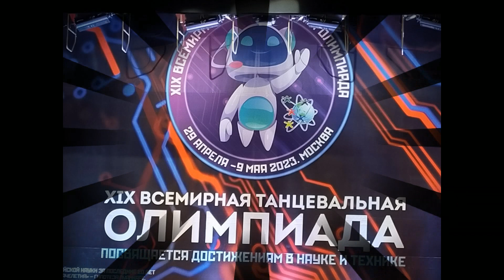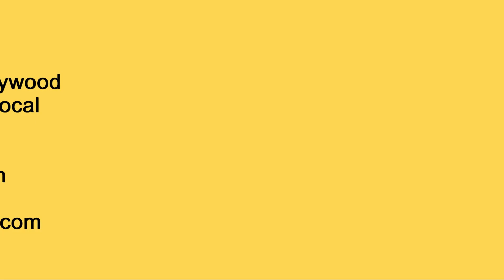Des Rangila | Anastasia | Group Sarasvati | Naberezhniie Chelne | Russia | ARDO